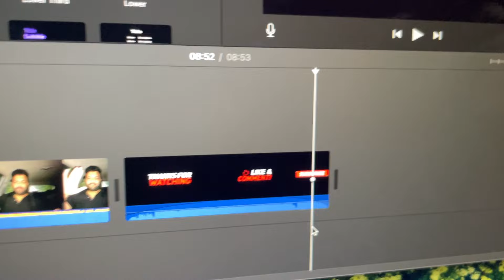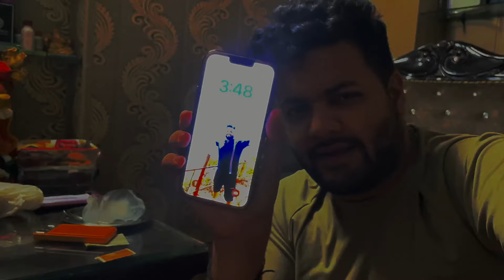अपनी PROJECT FORTUNER कबाड़ा हो गई 😕❌ | GARAGE में अब JOB VACANCY ⁉️ | D MEKANIC